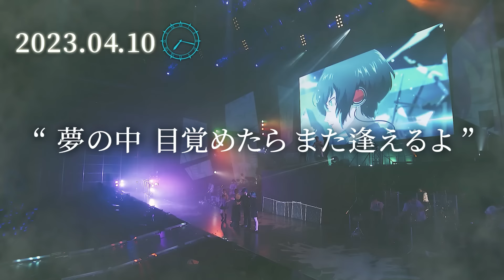【特報】「PERSONA LIVE TOUR 2024 -more ahead-」開催決定！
前回公演から約1年半ぶりとなる待望の音楽ライブイベント「PERSONA LIVE TOUR 2024 -more ahead-」開催決定！
最新作「ペルソナ３ リロード」と「ペルソナ５」シリーズの楽曲を大阪、横浜さらに台湾公演でお届けします！！

■公演名
PERSONA LIVE TOUR 2024 -more ahead-

■大阪公演
開催日：2024年5月31日（金）　夜１公演
会場：なんばHatch

■横浜公演
開催日：2024年6月7日（金）・8日（ 土）　各日夜１公演

■出演者
PERSONA SINGERS：Lyn (稲泉りん)、高橋あず美、Lotus Juice
DJ：VaVa
Guitar：小西利樹(アトラス)
PERSONA DANCERS

※出演者は予告なく変更になる場合があります
※チケット情報などは近日発表予定です

詳細は特設サイトをチェック！